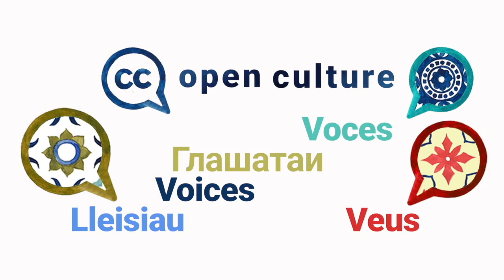Nicole Ferraiolo — Open Culture VOICES, Season 2, Episode 1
Nicole believes that “the greatest advantage of open cultural heritage is digital equity,” which is a guiding principle for many cultural institutions around the world. In this episode Nicole talks about how making collections open greatly increases accessibility across global demographics and interest groups which makes an institution more relevant to a wider audience.

Open Culture VOICES is a series of short videos that highlight the benefits and barriers of open culture as well as inspiration and advice on the subject of opening up cultural heritage. Nicole is at the time of the recording the Director of Global Strategic Initiatives at CLIR which is the Council on Library and Information Resources where she works to enhance research, teaching, and learning environments in collaboration with libraries, cultural institutions, and communities of higher learning.

We asked all our guests the same questions:
1️⃣  What are the main benefits of open GLAM?
2️⃣  What are the barriers?
3️⃣. Could you share something someone else told you that opened up your eyes and mind about open GLAM?
4️⃣. Do you have a personal message to those hesitating to open up collections?